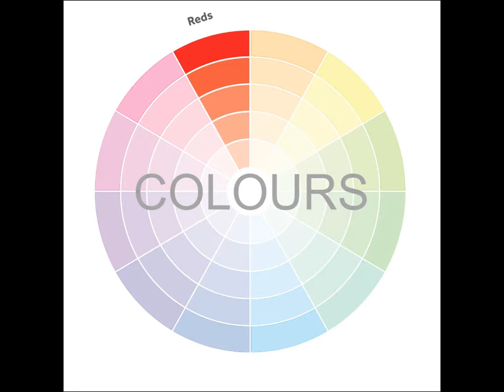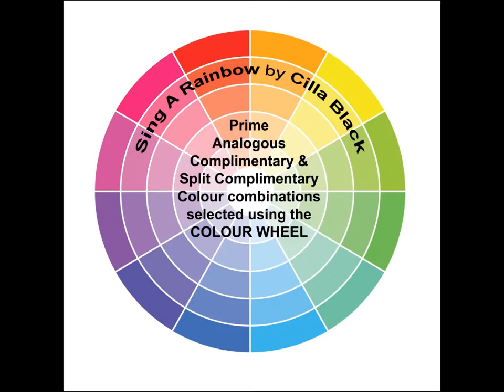Colours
A short Audio Visual based on a tree taken in Norfolk, birds taken in Hastings and the Moon taken near home.